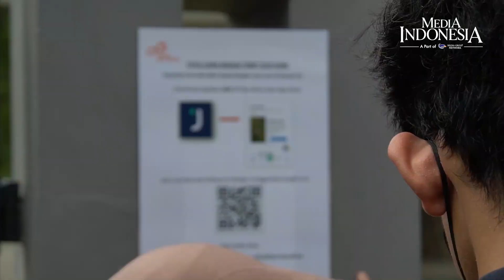Habiskan Waktu Libur Lebaran di Tebet Eco Park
Memasuki H+5 Idul Fitri 1444 H Tebet Eco Park masih ramai dikunjungi ribuan wisatawan yang ingin menghabiskan waktu libur lebaran.

Jumlah pengunjung yang tercatat pada Kamis (27/4/2023) mencapai 4972 orang.

Untuk menjaga kapasitas pihak pengelola menetapkan kuota harian sebesar 8.000 pengunjung yang dibagi menjadi dua sesi waktu.

Sesi satu pada pukul 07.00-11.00 WIB dan sesi dua pada pukul 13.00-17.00 WIB dengan mendaftar melalui aplikasi JAKI.